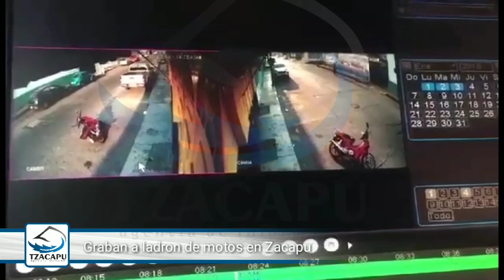Graban a ladrón de motos en Zacapu, Michoacán